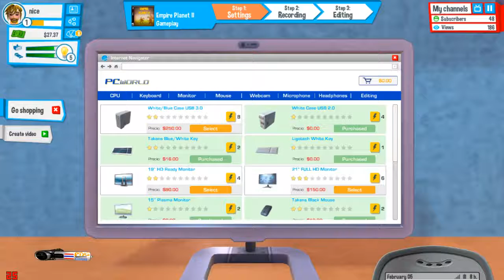Youtubers Life เกมส์สำหรับเด็ก เกมส์สนุก หัดเล่นเกมส์ YouTube 02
Includes various clips :Youtubers Life เกมส์สำหรับเด็ก เกมส์สนุก หัดเล่นเกมส์ YouTube 0
Thanks for watching and subscribe like & share ""ขอบคุณสำหรับการติดตาม&สับตะไคร้ ขอ ให้รํ่ารวยๆมีเมียสวยๆหลายๆคน ครับ ส่วน คุณน้องๆหนูๆก็ให้เรียนเก่งๆ ครับ:.episode / series. Thailand/ประเทศไทย   Thanks for watching  Games joke Clips Fun  (ขอโทษที่ภาพและเสียงไม่ชัด ในบางครั้ง Sorry for the occasional lack of clarity and sound)
ช่องนี้ Tom Clancy's Rainbow Six® Siege Attractions/เดอะซิมส์ 4 Mod + WooHoo เดอะซิมส์ 4 เดอะซีรี่ส์วู้ฮู้ / The Sims 4 mod WickedWhims vampire + WooHoo/เกมส์บู๊เกมส์สงคราม GTA V RockstarGames GrandTheftAutoV Sniper Elite 4 พลซุ่มยิง ผีชีวะ 6 Resident Evil War Thunder SPINTIRES™ on Steam Online อวสานผีชีวะ call of duty modern warfare 2 Battle Los Angeles Episode wot blitz ไทย Minecraft รวมอยู่ในช่องนี้

ช่องนี้ คลิปตลก คลิปกีฬา คลิปการ์ตูน คลิปเกมส์ ท่องเที่ยว สถานที่ท่องเที่ยว ท่องเที่ยว สถานที่ท่องเที่ยว Travel Tips Video Clips fun Clips Sports clips all over the world clip cartoon video game ท่องเที่ยว สถานที่ท่องเที่ยว Travel Attractions รวมอยู่ในช่องนี้

shelf3d google youtube คลิปตลก คลิปกีฬา คลิปการ์ตูน คลิปเกมส์ ท่องเที่ยว สถานที่ท่องเที่ยว ท่องเที่ยว สถานที่ท่องเที่ยว Travel Tips Video Clips fun Clips Sports clips all over the world clip cartoon video game ท่องเที่ยว สถานที่ท่องเที่ยว Travel Attractions รวมอยู่ในช่องนี้ funny joke "Thailand OF Strange" Thailand Strange Newspaper (Website Comedy Marketing Fun Laugh Humor Jokes Crazy Television Hilarious Silly Prank Weird Laughs Laughing Lol Random Haha Search Entertainme